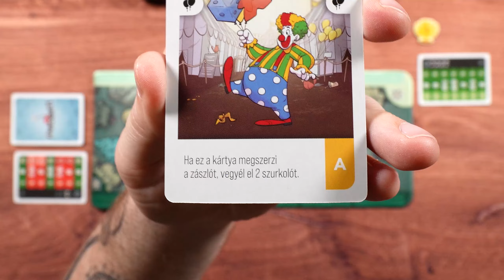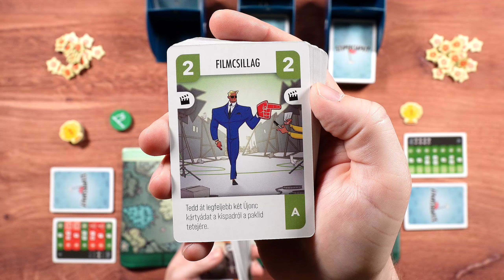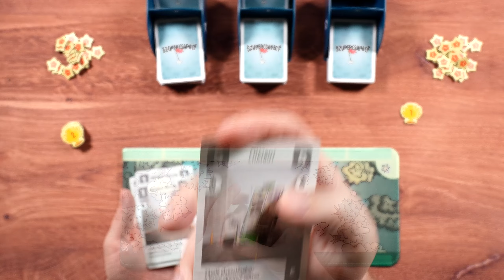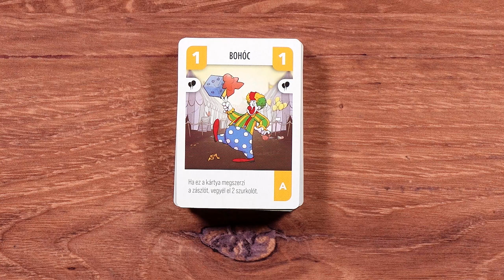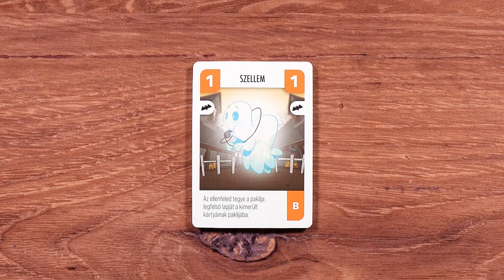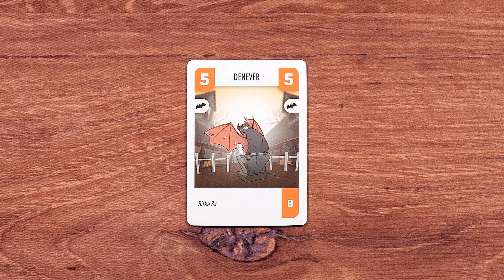JÁTÉKSZABÁLY: SZUPERCSAPAT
Támogasd te is a tartalomkészítést, és legyél csatornatag! Ha csatlakozol a csatornatagok közé, korábban nézheted meg a videókat (olykor sokkal korábban:)), és egyéb kifejezetten csatornatagok számára készített tartalmakat is tervezek megosztani.